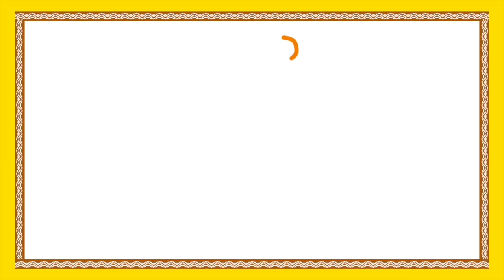Telugu Moral Stories For Children | Telivaina Yeddu | Animated Telugu Short Stories | Bommarillu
Telugu Moral Stories For Children features Telivaina Yeddu from Animated Telugu Short Stories available only on Bommarillu.